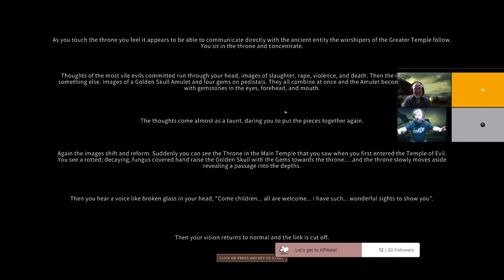Solasta: Crown of the Magister - Playthrough of Silverquick's Temple of Evil Module!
Episode 12 - The Final Temple?

In this episode Trip is back as Thomas!!! So grab a snack and your favorite beverage and join us as we take on the Earth Temple!

In this series we will be playing through some Solasta Steam Workshop modules, starting with Silverquick's Temple of Evil!

We stream the playthroughs Live on Twitch every Sunday so come and join us in exploring the top rated fan created content on the Workshop!

We decided to start with this on as it is meant to be a take on the classic TTRPG module The Temple of Elemental Evil!

Below is the description from Silverquick's Workshop page for this module;

 A murder mystery leads to the discovery of intrigue in the Temple of Einar. That intrigue turns out to be connected to a much more sinister plot involving an old Temple of Evil near Witch Mountain with an evil past. Are you strong enough to brave the dangers of the Temple of Evil? You will soon find out as your party gears up for an epic adventure to cleanse Witch Mountain of the Evil that has infected it for centuries.

Temple of Evil on Steam